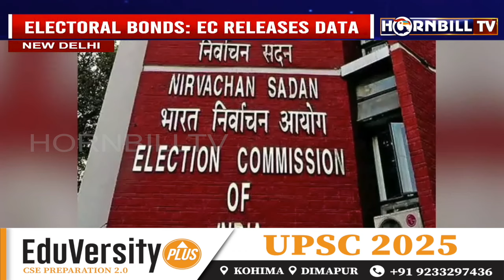ELECTORAL BONDS: BJP RECEIVES FUNDS OF 6,986.5 CRORE